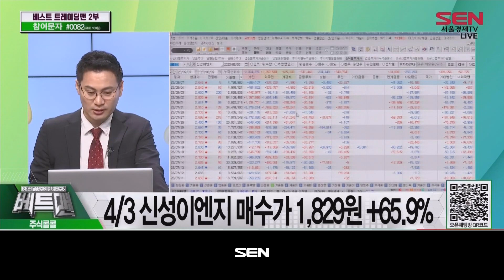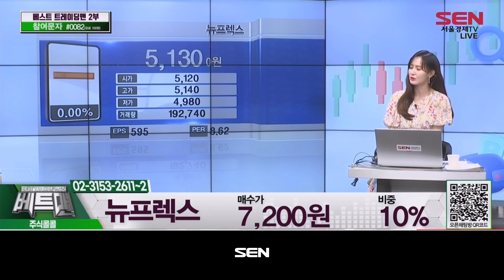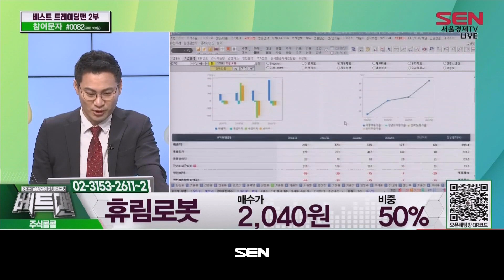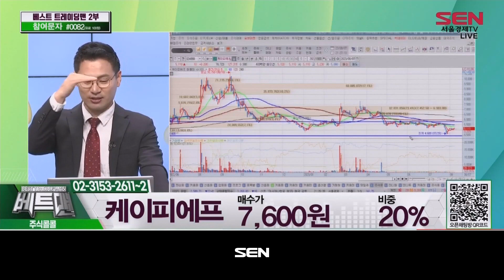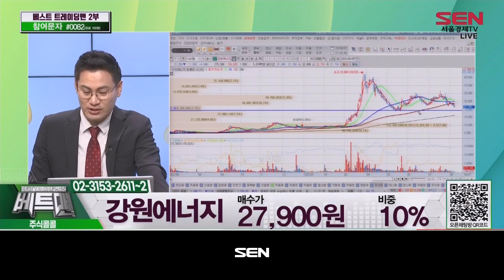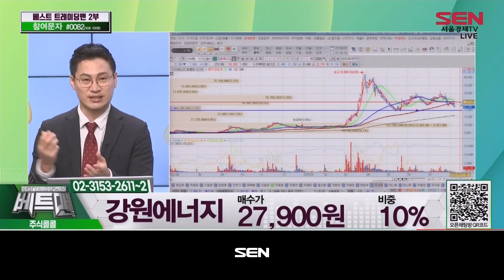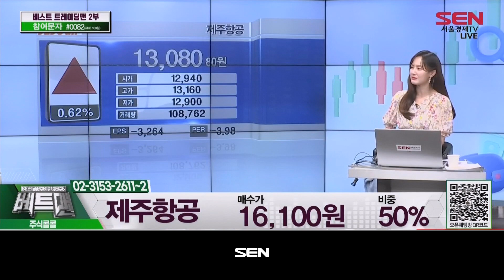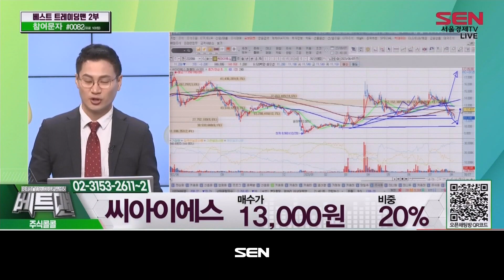베스트 트레이딩 맨 2부_254회_20230807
*출연자 : 이정수

1) 오늘장 리뷰
 ‘변동성 확대’... 장대양봉 반등 시그널 필요
AI·화장품·사료·음식료 순환매
4/3 신성이엔지 매수가 1,829원 +65.9%

2) 실시간 전화 상담

3) 오늘의 핵심
‘지수 우상향’, 바닥권 종목 매수 유효
금양 “추세 이탈 시 비중 축소”
휴림로봇 “2,100원부터 수익실현”